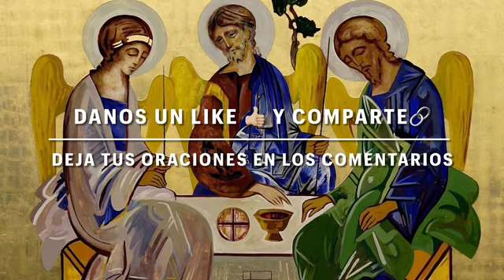Evangelio de Hoy Sábado 7 de Agosto del 2021 | Mt 17, 14-20 | REFLEXIÓN del Padre Felipe Brito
Lectura y comentario del Evangelio según San Mateo 17, 14-20